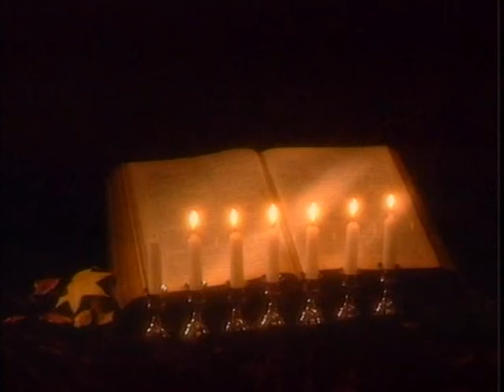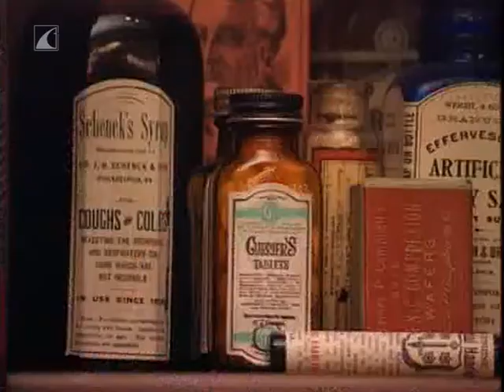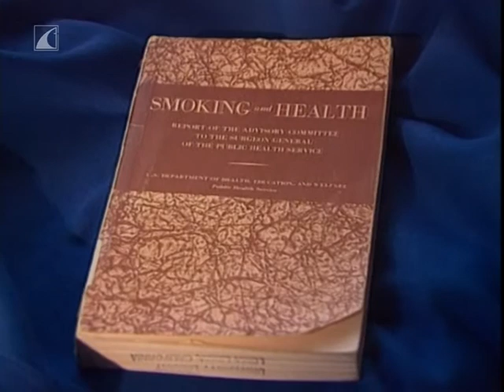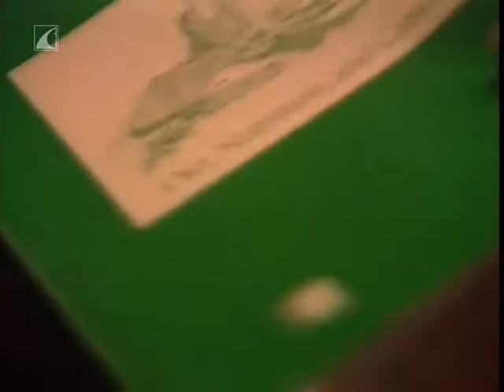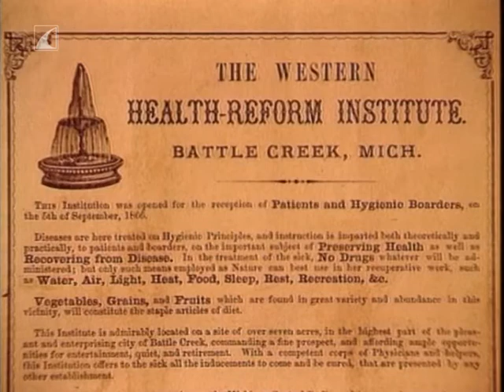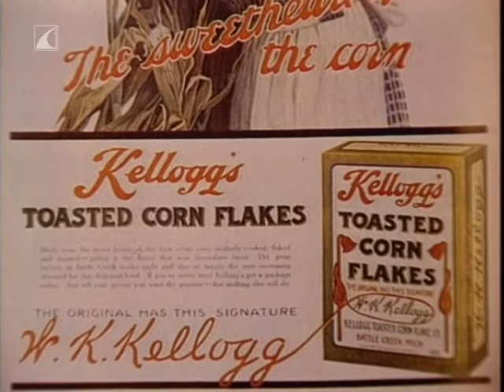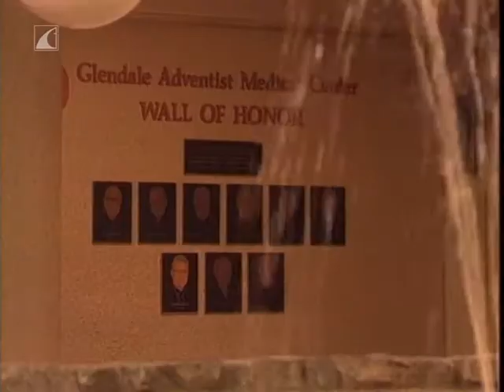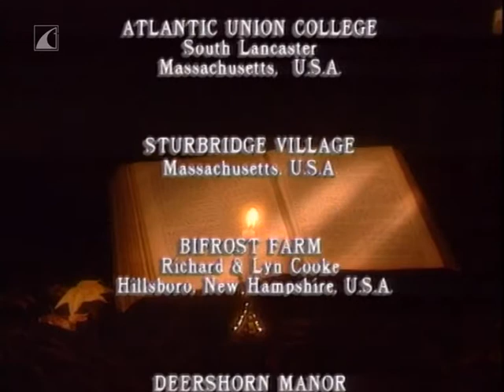V službe zdravia (7/8) • Strážcovia pravdy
Zdravotný program adventistov s.d. Zdravotná starostlivosť a zvestovanie.